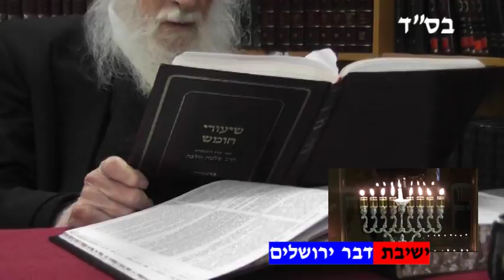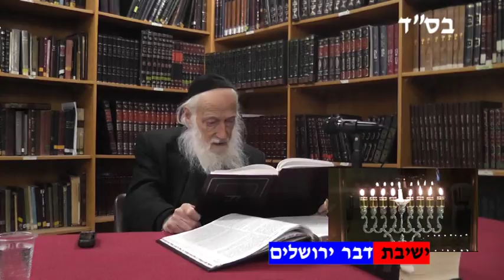The Inner Light of Chanukah - 7